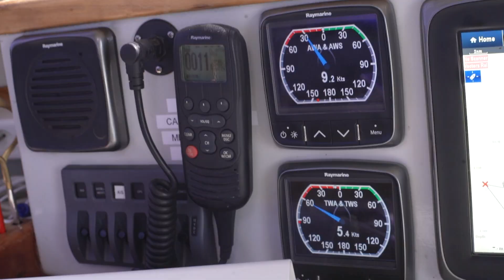Expedição Costa Amazônica Viva | Greenpeace Brasil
O veleiro Witness, do Greenpeace, embarca em uma importante missão na costa amazônica com o objetivo de fomentar a produção de conhecimento científico em relação à dinâmica das águas costeiras e oceânicas da bacia da Foz do Amazonas, documentar a rica sociobiodiversidade da região e possíveis impactos da exploração de petróleo.